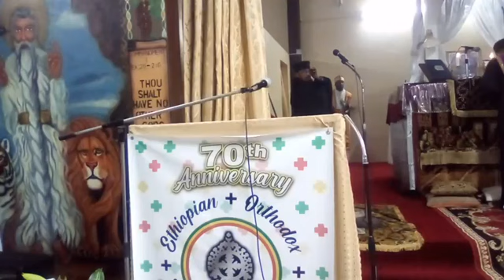Ethiopian Orthodox Tewahedo Church Divine Service Wednesday August 16th 2023.